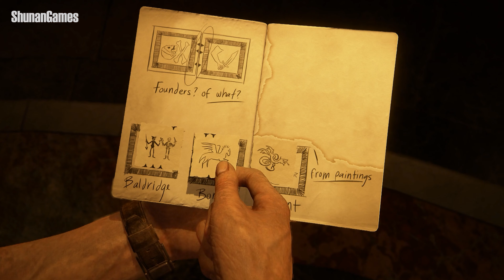Uncharted 4: A Thief's End [NoCopyrightGameplay #116] - Feel Free To Use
This Video Contains Only Normal Walkthrough
This Gameplay is Free To Use
You can Use This Gameplay For Voiceover or any Other Use Where You can Use This Gameplay as Just a Background

Do's
1. You Can Use This Video To Make Shorts or Normal Video
2. Put Your Voiceover on this Gameplay.
3. You Can Put Music or Beats made by You or put Quotes and
use this Gameplay on Background.

Don't
1. Don't Pretend that the Gameplay Is Yours.
2. Do Not Just Repost This Video as it is On Your Channel.

To Give Credit or Not Totally on Yours Choice
I Will Not Force You to Give
but I would be very grateful if you Give